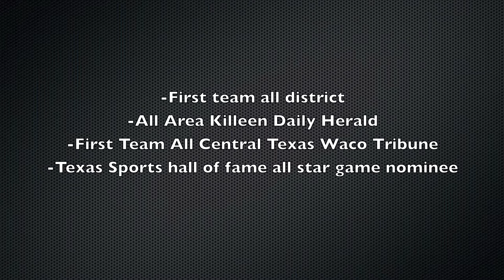Sean Voss Highlight Tape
Sean Voss Highlight Tape averaged 21.4 points and 5 assist a game for the 2011 season as a Senior Sean has recieved 1 team all district 12-5A honors, All Area Killeen daily herald, First team all Central Texas, and was a Texas Sports Hall of fame game nominee.